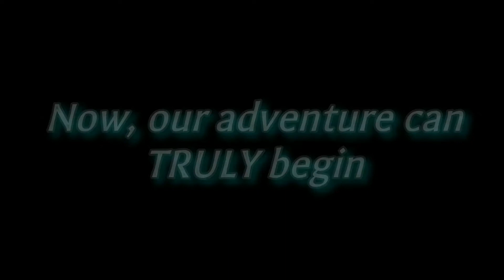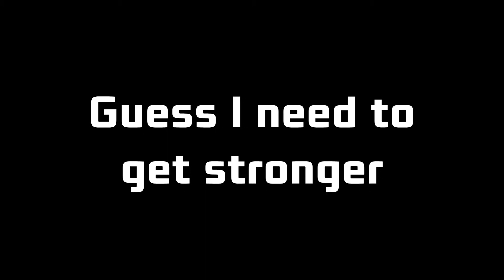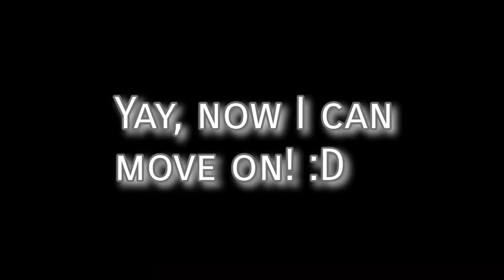Self-Inflicted Pain and Suffering: My Dark Souls Remastered Experience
A man who is bad at video games plays Dark Souls 1 for the first-ish time.

And yes, I know that it has been quite some time since my last video (and that, in all honesty, this one is kinda dull), but I really do hope that you enjoy nontheless.